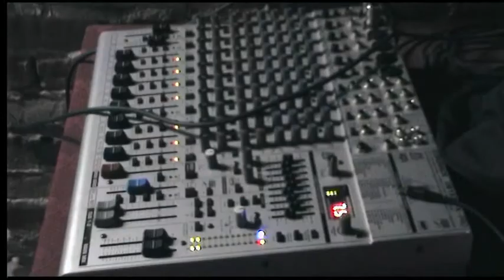SALA PROVE SAMSARA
La sala prove Samsara è situata al Circolo WOOD - Via Roma 78/80 – Arona (NO), nella parte semi-interrata del circolo.

La sala prove Samsara ha l’obiettivo principale di offrire opportunità e spazi ai gruppi musicali del territorio, di favorire l’espressione personale e di gruppo, la creatività, sotto ogni tipo di forma e genere.

Si ringrazia per la collaborazione: Human Toilet, Quinto Livello e Pestone don't cry.